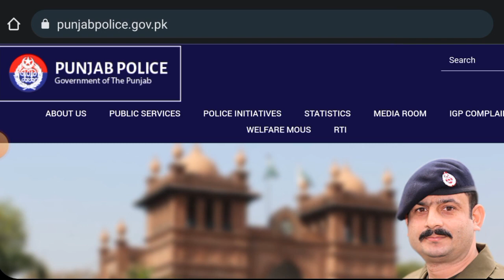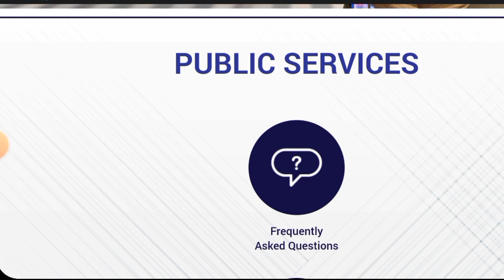Punjab Police Constable New Update Today | Constable Job Vacancy 2022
Punjab Police Constable Jobs new update today for the Pakistani candidates and official advertisement. The job vacancy of Constable 2022 will be announced very soon.